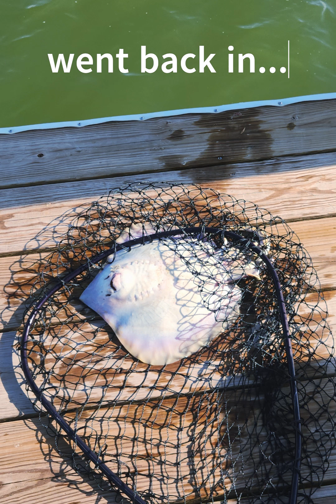Catching Stingray on a Paddleboat